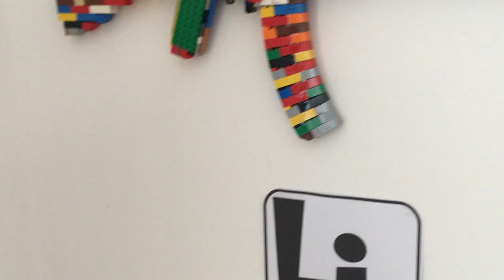Daily Reload #30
you like nerf reloads?

DAILY VIDEOS!!!